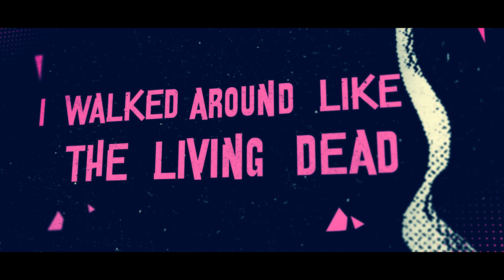The Lockdowns- "You and Me" Official Lyric Video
The second single off of our upcoming full length album "Cant Catch a Break" out on Mom's Basement Records fall of 2024.